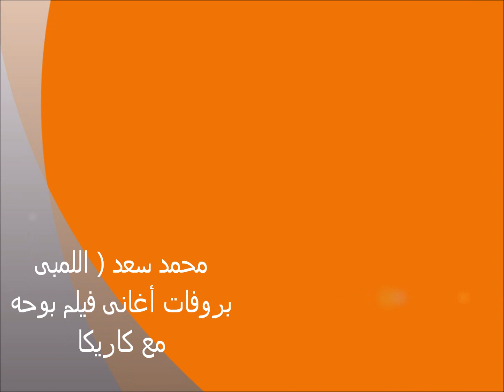اللمبى وكاريكا ,, فيديو غريب Essam Krika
أغنيه ( يالى نسيت الغرام ) من فيلم بوحه
محمد سعد - مى عز الدين
أخراج - رامى إمام
ألحان - عصام كاريكا